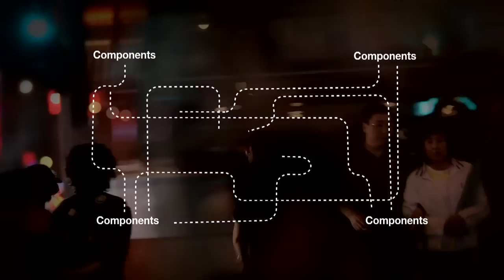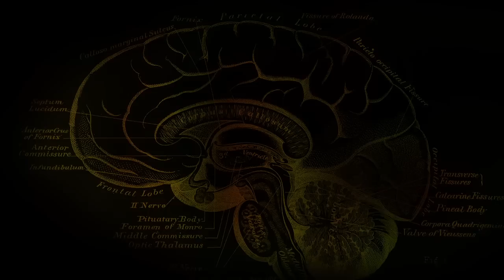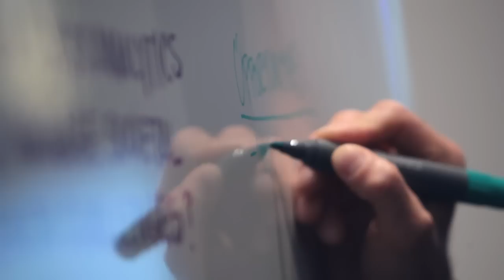New Frontiers - Optogenetics | I-han Chou